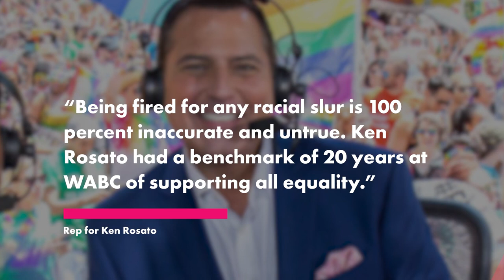The hot-mic insult aimed at fellow anchor that got ABC7’s Ken Rosato ‘immediately fired’ | Page Six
Local New York anchor Ken Rosato was axed from ABC 7 for allegedly referring to his co-anchor Shirleen Allicot with a four-letter word, sources exclusively tell Page Six.

The longtime local “Eyewitness News This Morning” anchor was “immediately fired” after “he called her a c–t” on a hot mic, a source said.

Rosato was off the air when he allegedly uttered the phrase, we were told, but insiders previously said his remark was picked up “on an open mic” and that he was “immediately let go.”

A spokesperson for ABC replied, “No comment,” when we reached out on Sunday.